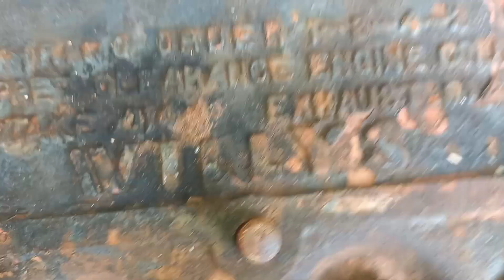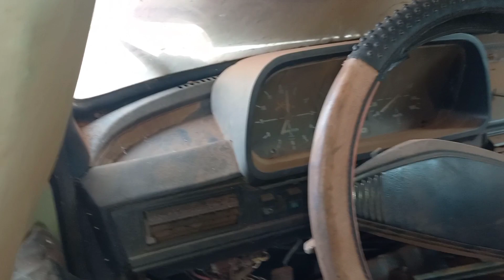mais um local com vários carros antigos pra Restaurar